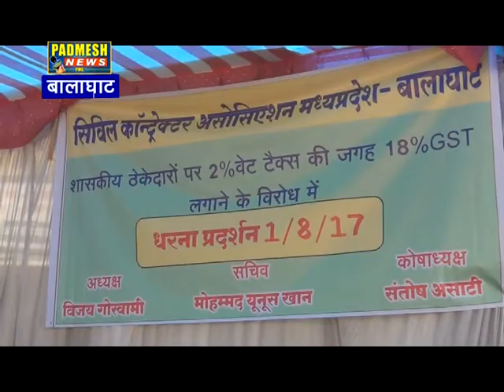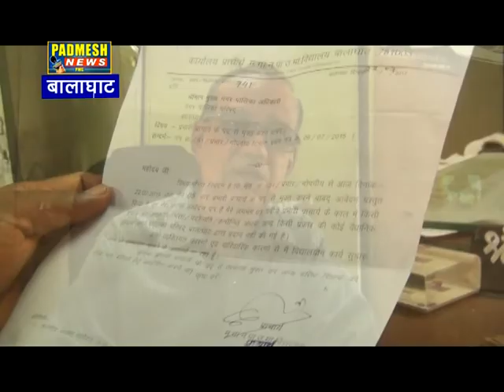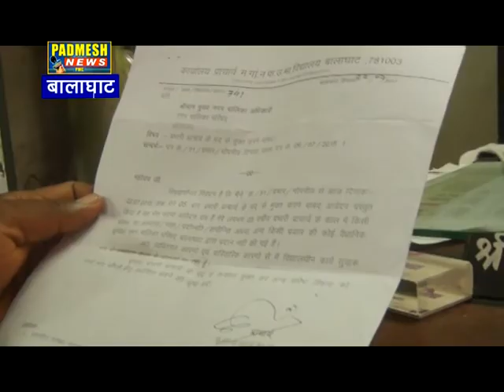बैहर नगर परिषद् के चुनाव में पार्टी विरोधी चुनाव लड़ने के वजह से दो व्यक्ति को पार्टी से निष्कासित